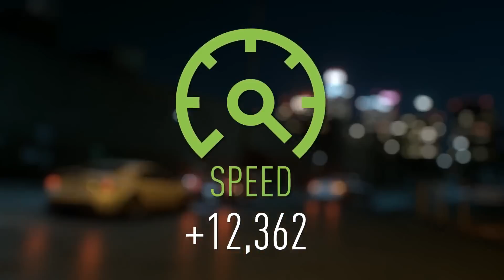Need for Speed (2015) - Gameplay Innovations (Five Ways To Play) - PS4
"Need for Speed" for PS4
Five Ways to Play; Speed, Style, Build, Crew, and Outlaw. Combine all five to create that perfect Need for Speed moment; driving insanely fast, sliding through a corner in your customized ride alongside your friends, whilst being chased by the cops.